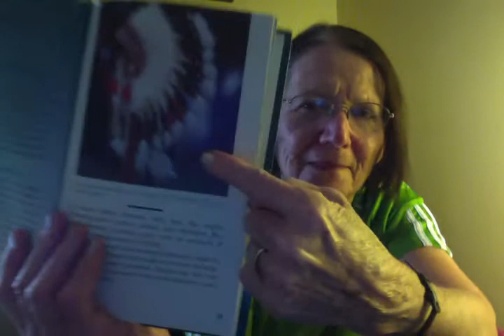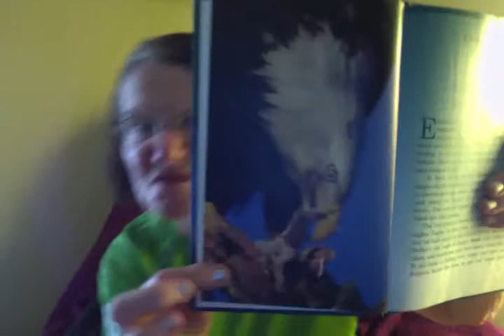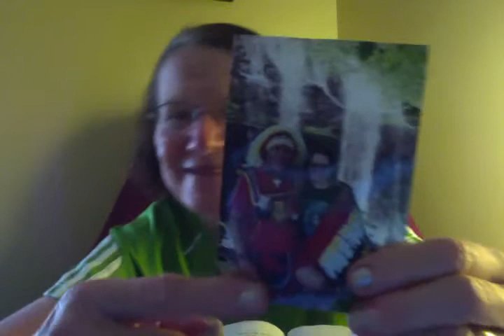EAGLES FEATHERS ARE VALUABLE